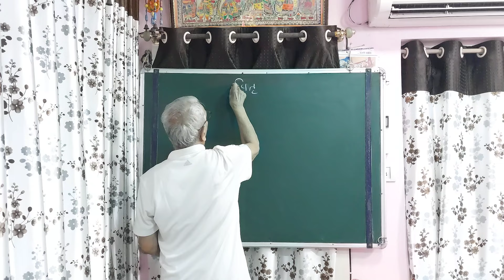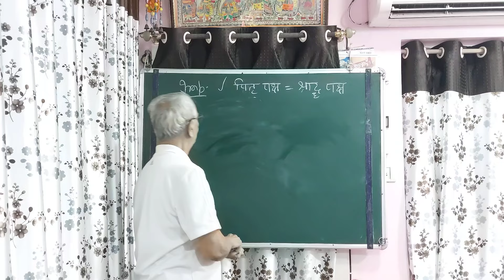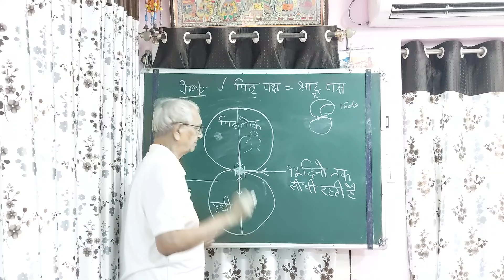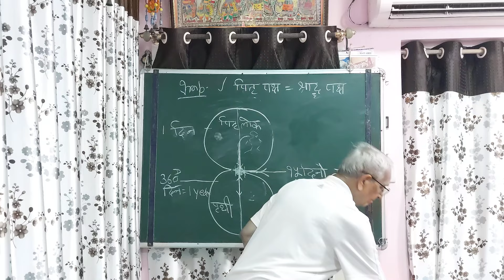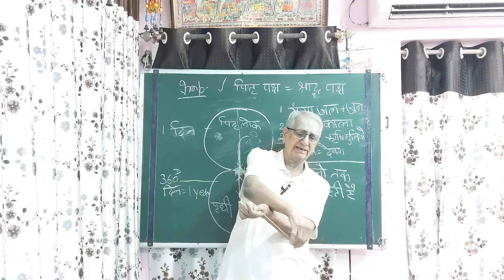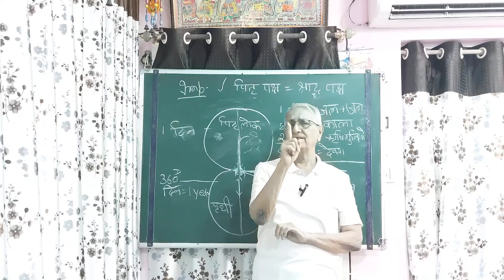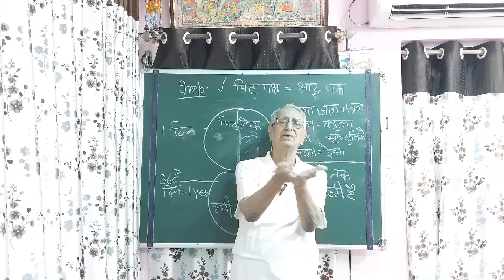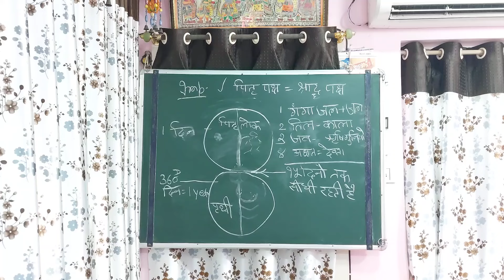Astro U P Mishra Jamshedpur sharadhpaksh 2024